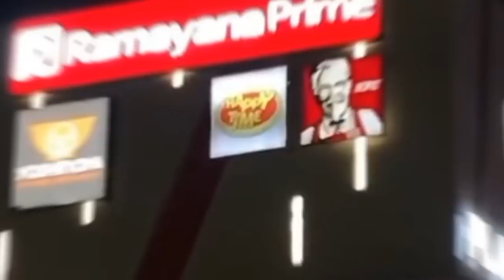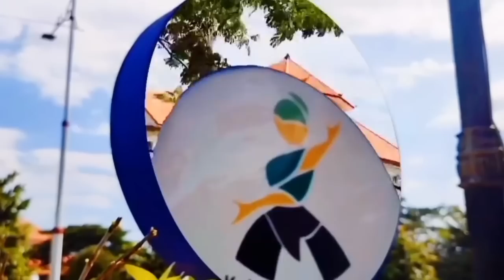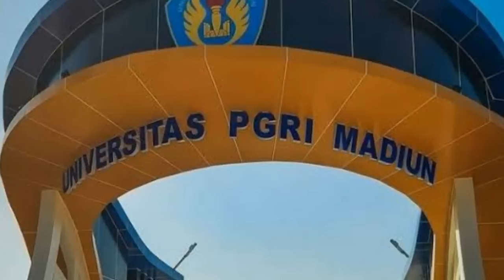Madiun !! Kota gadis dan kota Silat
Madiun, kota kecil yang terletak di Provinsi Jawa Timur, selama ini dikenal sebagai surga kuliner pecel yang lezat. Namun, tahukah Anda bahwa Madiun menyimpan fakta-fakta unik yang menarik untuk diungkap?

Berbicara tentang Madiun, Anda pasti tak bisa melewatkan julukannya sebagai "Kota Gadis". Namun, "gadis" di sini bukan merujuk pada jumlah penduduk wanita yang lebih banyak dari pria, melainkan singkatan dari perdagangan, pendidikan, dan perindustrian yang berkembang pesat di kota ini.

Bagaimana keadaan Madiun?